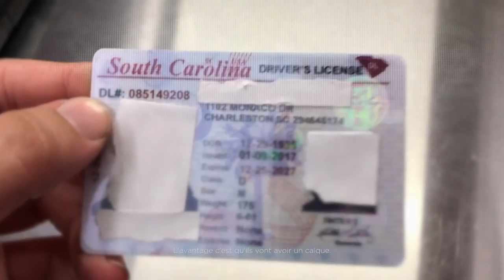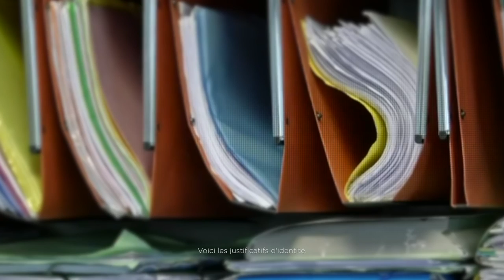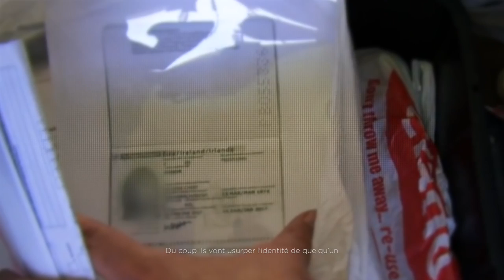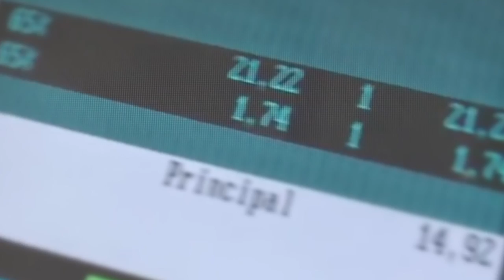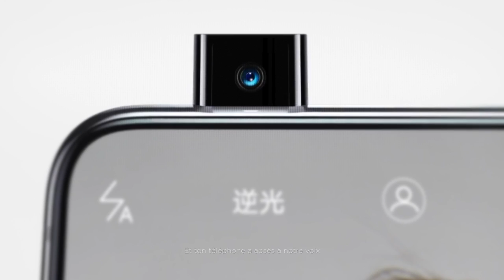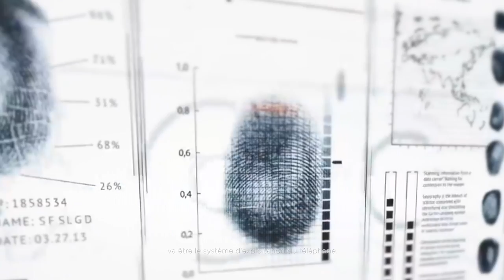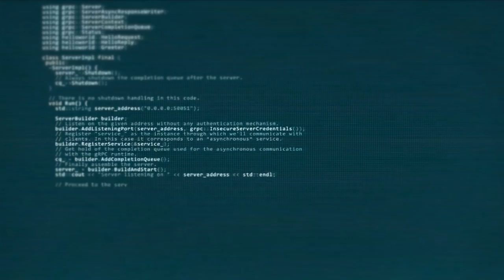COMMENT VOLER UNE IDENTITÉ ?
Cette année je fais partie de la Brigade Kaspersky avec 8 autres copains comme Léo ou Hugo, vous avez tout

Cette vidéo a donc été réalisée en collaboration avec Kaspersky pour parler d'un sujet ultra-sensible pour notre génération.

🤜🏻🤛🏻 Like la vidéo l'ami, ça me file un coup de main ! 🤜🏻🤛🏻

Et remerciements à Cipry et MaElsii Game que j'ai oublié au générique comme un boulet !

A bientôt ! ✋🏻